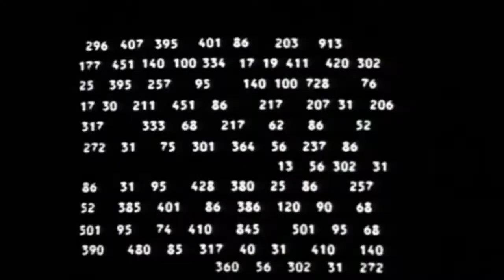Paisa sk - Kingpin [FishFaceArt] [Sewersskateshop] [HD] Version 2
Paisa sk - Kingpin [FishFaceArt] [Sewersskateshop] [HD]
   Version 2